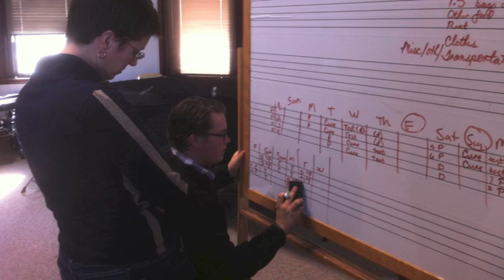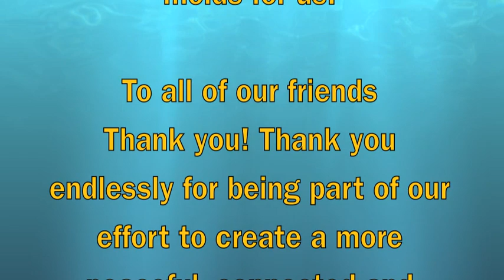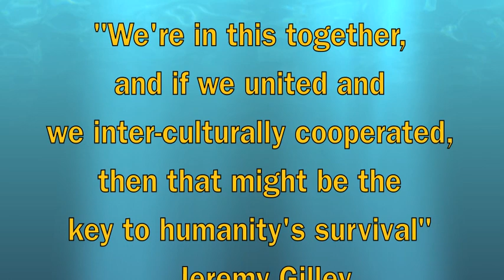MRC Benkadi Project Biosand Water Filter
Motherland Rhythm Community's Benkadi Project Senuyaa Initiative (Purify) BioSand Water Filter Project.  Making biosand water filters with local community members.  Training our team, teaching them how to make, use and maintain the filters.  These filters are made of cement and use about 20 lbs of rock and 100 lbs of fine sand.  After 2/3 weeks of usage bacteria grows in the filter which will then remove bacteria which is in the water.  Taking filthy, dirty and contaminated water and making it 98% potable drinking water. After doing a feasibility analysis and filter research in December 2012 we determined that the project was viable.  Lake Forest College students competed for the Davis Foundations Project for Peace Grant and won it.  Their goal was to make biosand water filters over the summer working with the Benkadi Project.  This provided 60% of our funding the rest was donated by individuals who have been supporting our grassroots efforts in Guinea over the past 13 years.